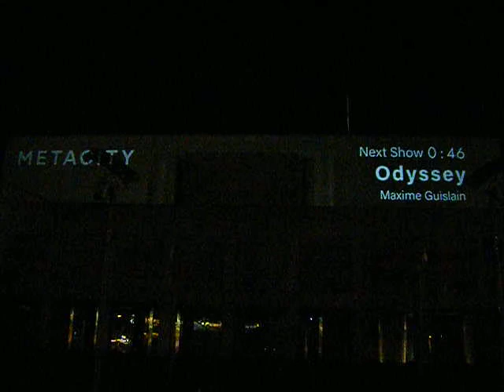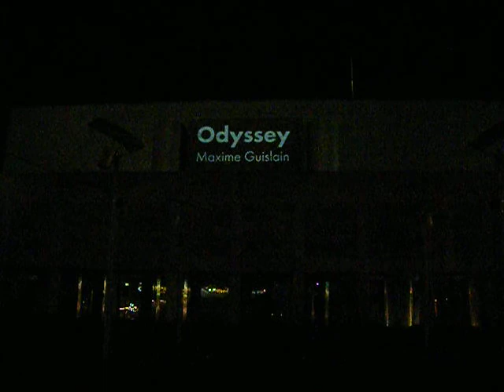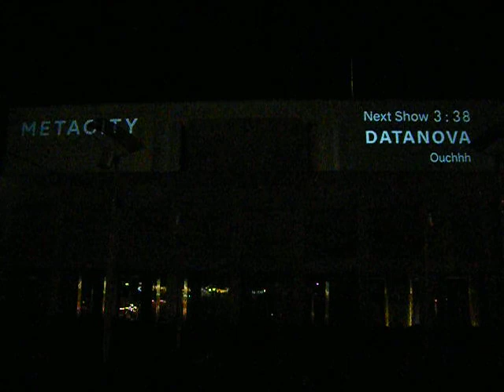幕張メッセOdyssey by Maxime Guislain 20190118プロジェクションマッピング640x480 DSCF2151